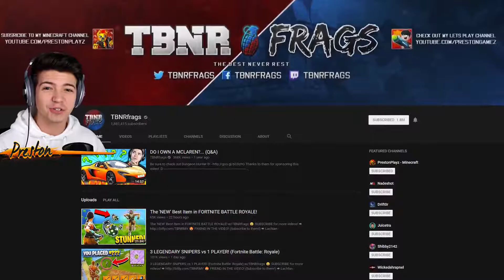this is NOT a Minecraft video!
this is NOT a MInecraft video with PrestonPlayz 👊